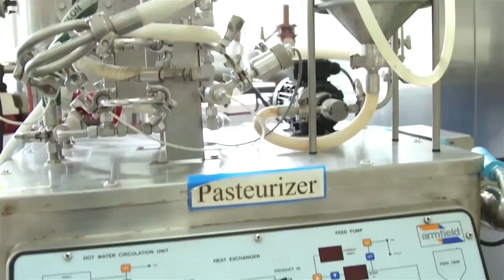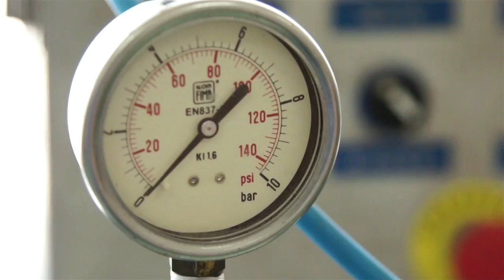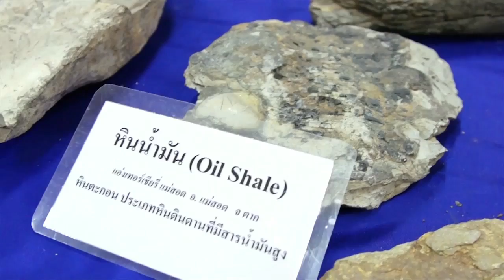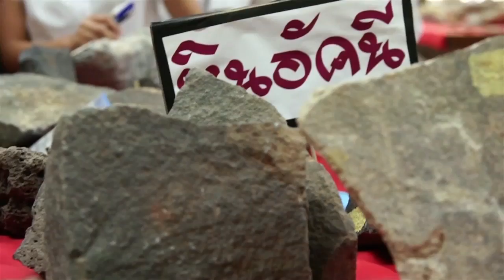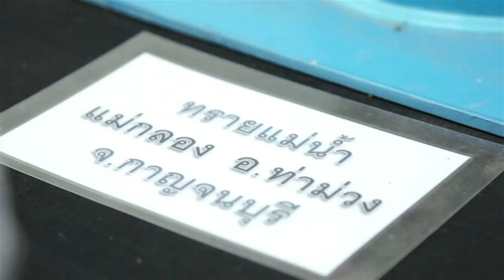MU Link [by Mahidol] : มหิดล@กาญจนบุรี ตอนที่ 2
ร่วมเดินทางไปกับฟรอยด์และน้อง ๆ สัมผัสการเรียนการสอนแบบเข้มข้นท่ามกลางธรรมชาติที่มหาวิทยาลัยมหิดล วิทยาเขตกาญจนบุรี  เปิดห้องเรียนสาขาวิชาเทคโนโลยีการอาหาร เรียนนอกห้องภาคสนามกับสาขาวิชาชีวภาพเชิงอนุรักษ์ สนุกกับสาขาวิชาธรณีศาสตร์ บอกได้เลยว่า วิทยาเขตกาญจนบุรี จะอยู่ในใจน้อง ๆ ทุกคน

มหาวิทยาลัยมหิดล วิทยาเขตกาญจนบุรี

รายการวาไรตี้ที่ให้ผู้ชมได้ศึกษาข้อมูลเกี่ยวกับคณะต่าง ๆ ในมหาวิทยาลัยมหิดล เพื่อสร้างแรงบันดาลใจและเป้าหมาย ในการเรียนต่อมหาวิทยาลัย ในรายการ MU Link ออกอากาศทาง Mahidol Channel